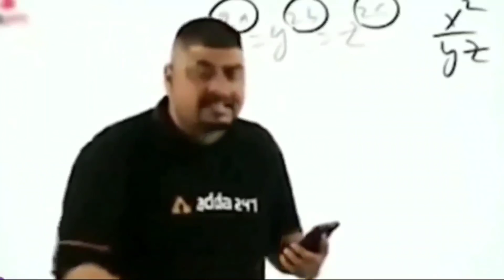maro salo ko 🤣😅🤣